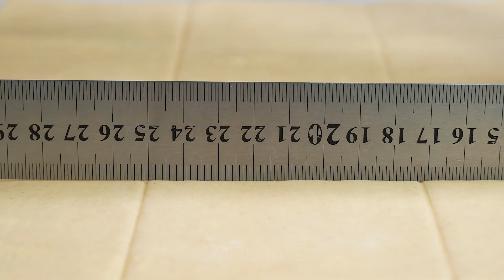Un dessert dont je ne me lasse pas ! De la pâte feuilletée aux abricots, crémeuse et fine !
Ingredientes:
pâte feuilletée: 300 g
lait: 20 ml
sirop de caramel: 10 g
glace: 40 g
lait: 200 ml
café soluble: 20 g
sucre: 20 g
essence de vanille: 5 ml
sauce caramel: 5 ml
crème fouettée: 300 ml
sucre en poudre: 80 g
sucre vanillé: 10 g
MÉLANGER: 5 MIN
abricots: 300 g
Nutella: 100 g